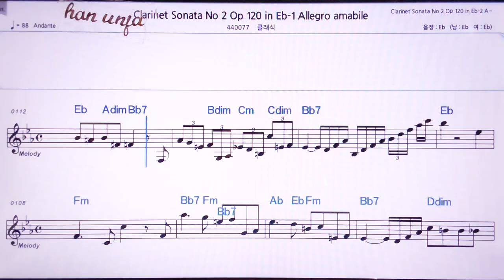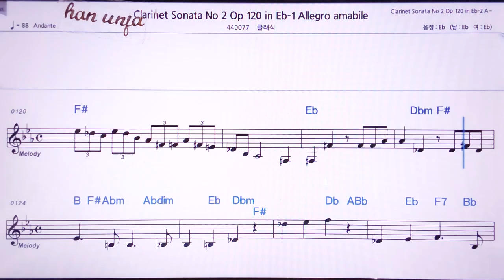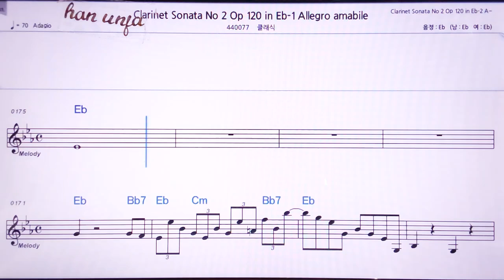💖브람스 클라리넷 소나타-2/클래식-1 👍MR,노래방, 악보, 코드,Karaoke With Sheet Music